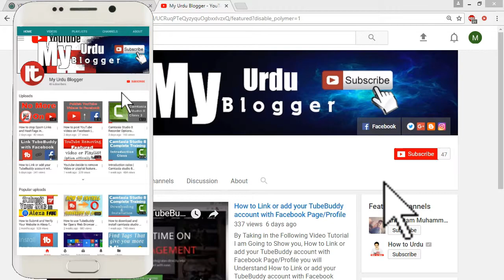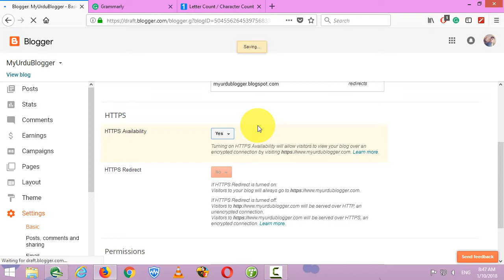Good News | https is available with custom domains | how to enable free SSL certificate on Blogger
Learn about How to enable "https" secure encrypted connection on your blogger blog with a custom domain. Get free SSL certificate for your blogger blog with the custom domain.

Other Topics Others are Looking on YT Related to ( Good News | https is available with custom domains | how to enable free SSL certificate on Blogger )
how to enable SSL certificate on blogger
how to get free SSL certificate
free ssl certificate providers
hypertext transfer protocol over secure socket layer
How To Enable HTTPS on Blogger with Custom Domain | 3 Steps in Hindi
How TO Enable https For Blogger Custom Domain | Add Https In Blogger For Free
HTTPS For Blogger Custom Domain
Get SSL Certificate for Blogger's Blog For FREE & Get Benefits Of HTTPS | Blogger Tips & Tricks
Why doesn't Google allow HTTPS for custom domains in Blogger? | Detailed Explanation in Hindi